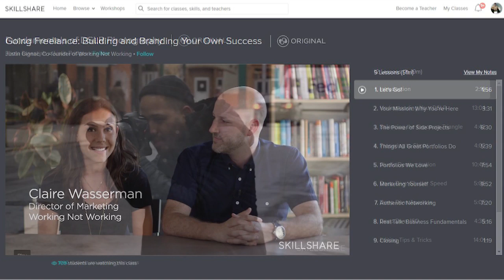How to Play REAL Polyrhythm In Fingerstyle Guitar - Lesson Tutorial